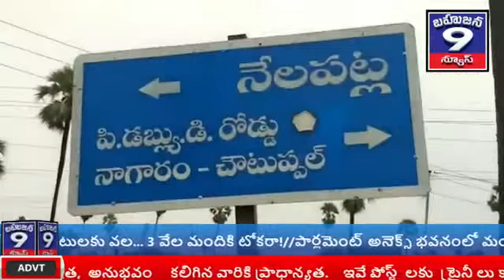భువనగిరి జిల్లా చౌటుప్పల్ మండలం వార్తలు 17-8-2020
భువనగిరి జిల్లా చౌటుప్పల్ మండలం వార్తలు